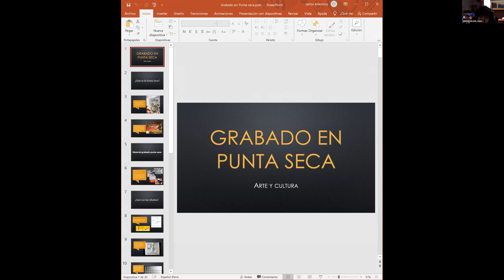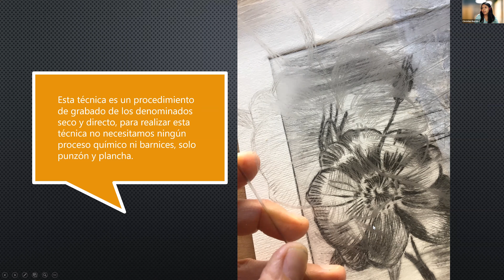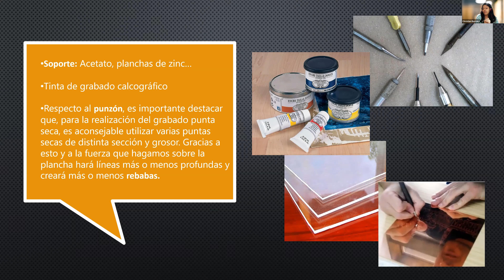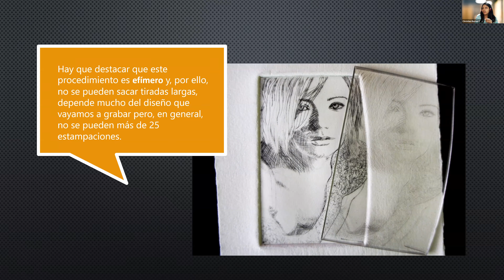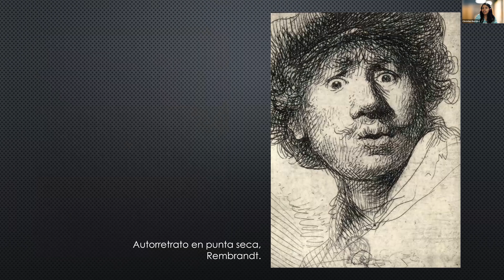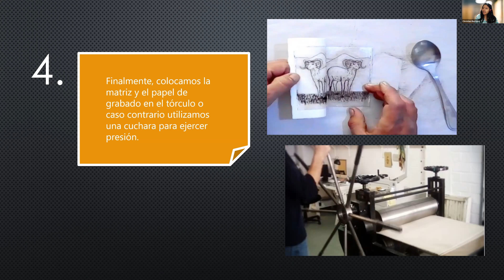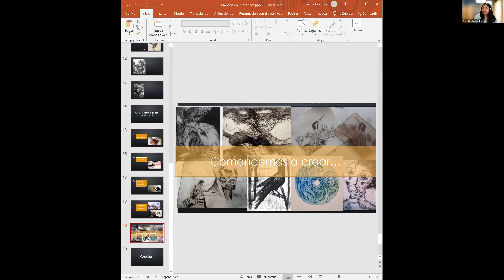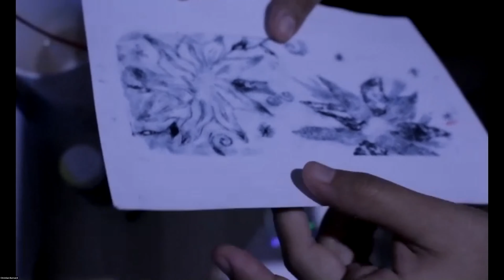Zoom Arte y cultura 26 noviembre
"Grabado en punta seca"
3° secundaria
Prof. Anabel Ventura